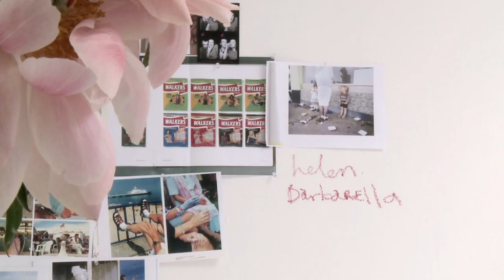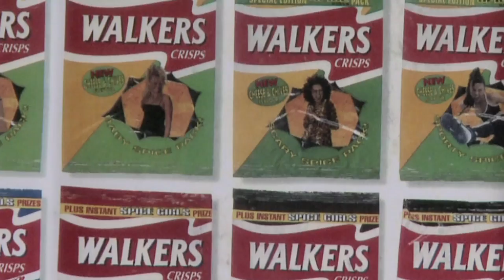Les Smokings - Craig Lawrence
Mary Katrantzou, Stephen Jones, Claire Barrow, Carine Gilson, Giles Deacon and Noritaka Tatenhana are among the design talents that spent time in residency at SHOWstudio creating pieces live on camera. Watch their process on film